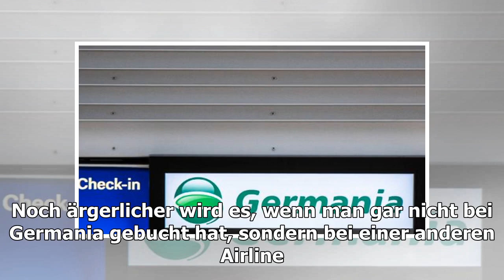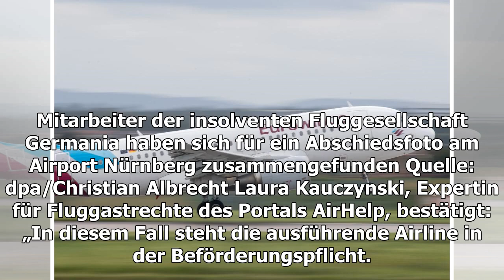Germania-Insolvenz: Flug wegen Pleite gestrichen? Pech gehabt! - WELT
Unsere Autorin wollte nach Gran Canaria fliegen. Doch daraus wird nichts, weil Germania den Flugbetrieb über Nacht eingestellt hat. Dabei hatte sie gar nicht bei der insolventen Airline gebucht. Veröffentlicht am 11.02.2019 | Lesedauer: 2 Minuten Alle paar Jahre kann man Flugtickets schreddern. 2017...